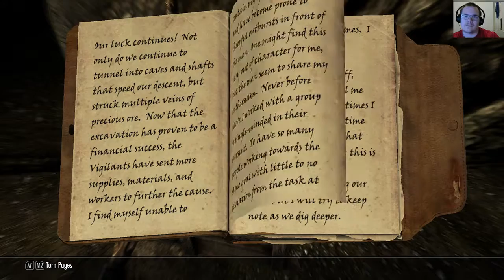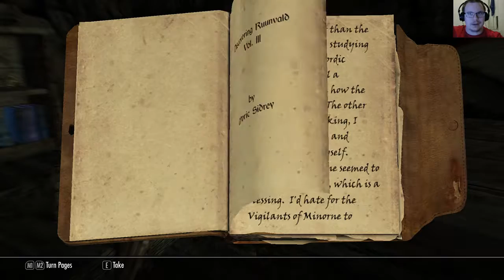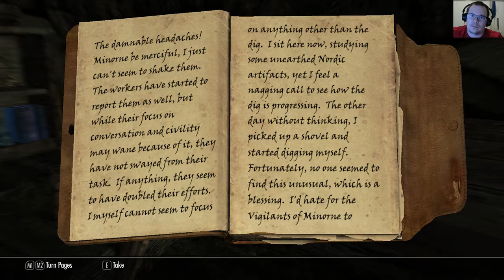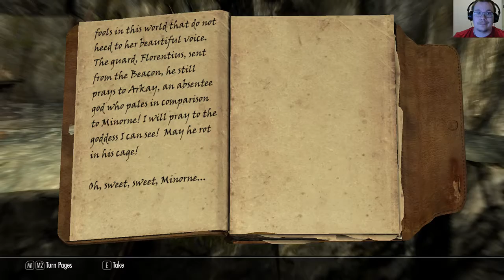Skyrim Legendary - 133 - Ruunvald Excavation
Tomatoes! Yeah friggin' finally!